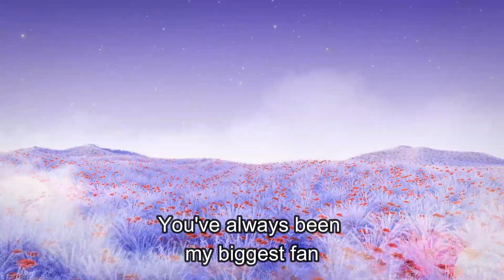Wonderful Mom - part 2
Unveiling the heartfelt melody dedicated to the guiding light in our lives — our moms. This is not just a song, but a symphony of love dedicated to the wonderful moms who mean the world to us. This is for you, Mom – with love, always.